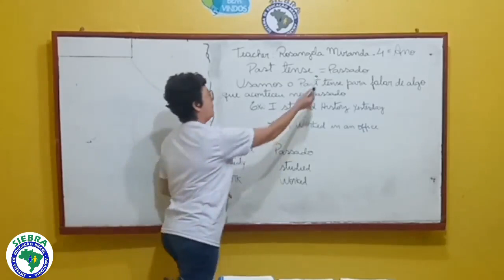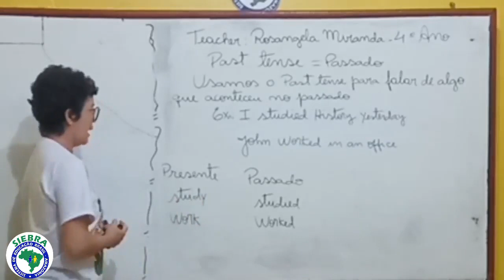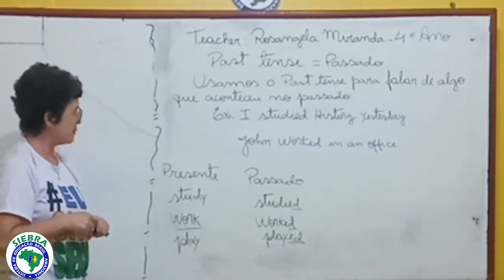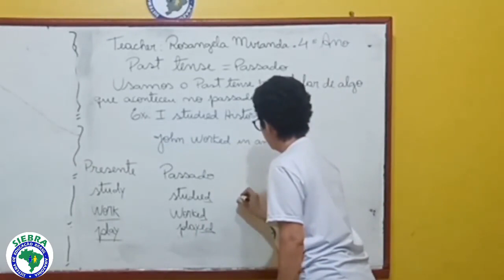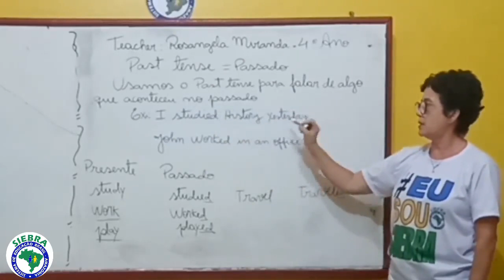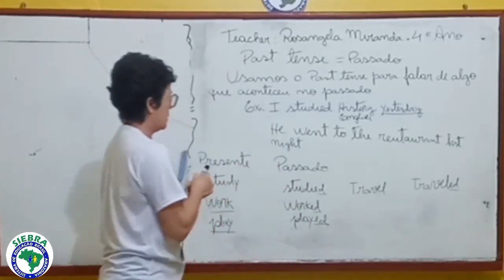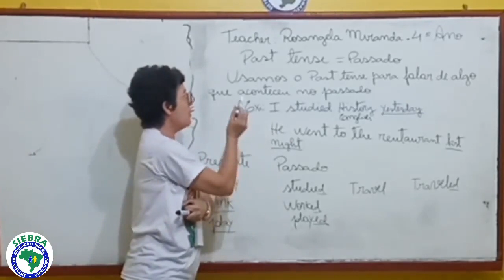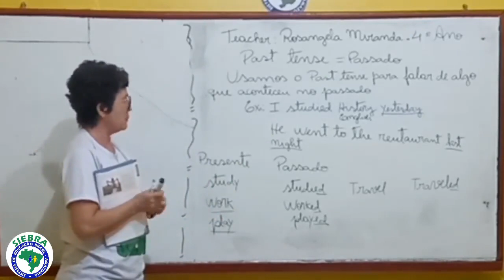4°ANO - INGLÊS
PROFESSORA: ROSANGELA - PASTE TENSE